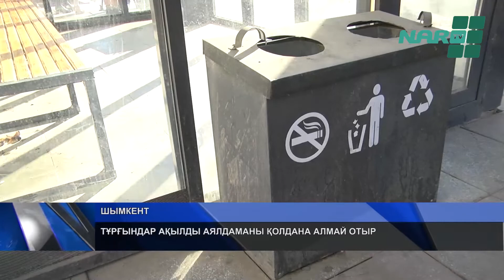ТҰРҒЫНДАР АҚЫЛДЫ АЯЛДАМАНЫ ҚОЛДАНА АЛМАЙ ОТЫР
Шымкенттіктер миллиондаған қаржыға салынған ақылды аялдама әйнегінің тас талқанын шығарған. Бүгіннің өзінде 5 заманауи аялдама орнына вандализм әрекеті жасалыпты. Бұл жоба бізге тиімсіз дегенді алға тартқан тұрғындар аялдаманың тазалығы көңіл көншітпейді дейді.  Сөздерінше ел игілігі үшін салынған аялдамадағы тегін wifi да жұмыс істемейді.